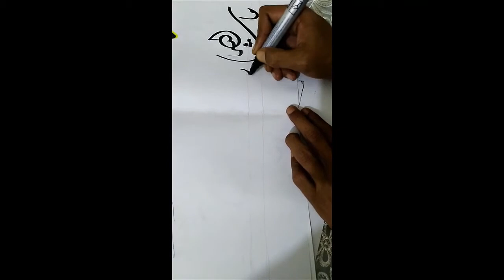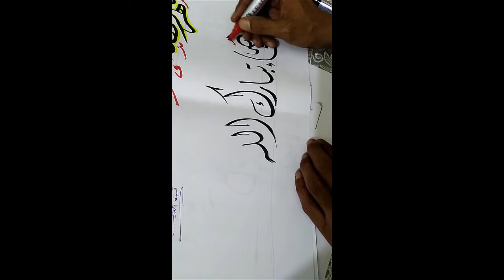فن الخط العربي تمرين (الخط الديواني)2021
قواعد الخط العربي واسرار كتابة حروف الخط الديواني
سوف نتعلم في هذا الفيديو قواعد الخط الديواني من خلال كتابة الجمل ونتعلم جماليات الخط العربي وجماليات الخط الديواني واسرار حروفة من خلال كتابة الجمل كتابة صحيحة بخط اليد وفي النهاية سوف نكون قداحترفنا الخط الديواني وقواعد الخط العربي وبالاستمرار سوف تلاحظ تحسين خطك من خلال قواعد الخط العربي السليمة ثم بالاستمرارية والتدريب علي الكتابة بالخط وحروف وقواعد الخط العربي سوف تصل الي احتراف الخط العربي واحتراف الخط الديواني تابوعنا في دورة تعليم فن الخط العربي